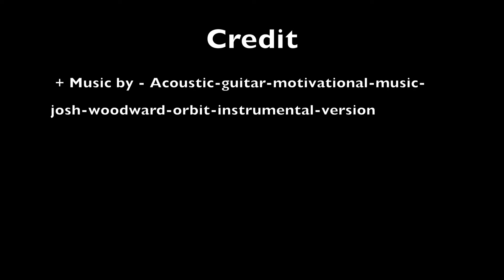2017 Shark Byte - Busan Foreign School - Elina's favorite moments from 2016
BFS is 20 years old! Here are some of Elina's favorite moments from the first semester.